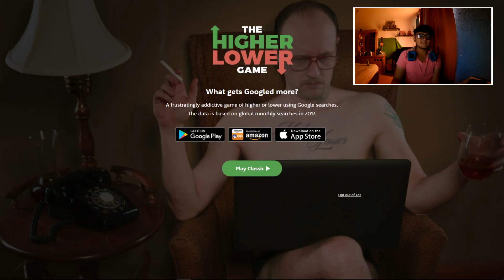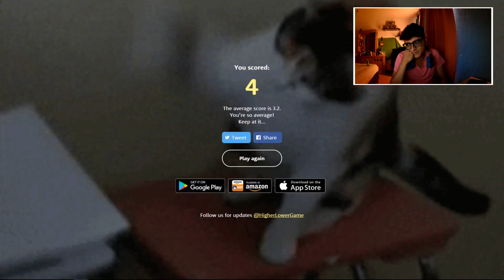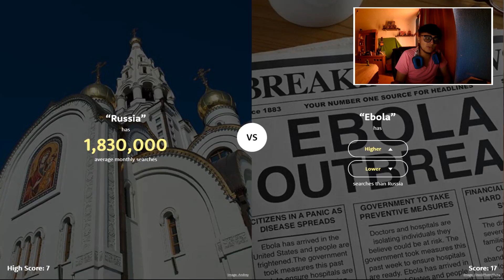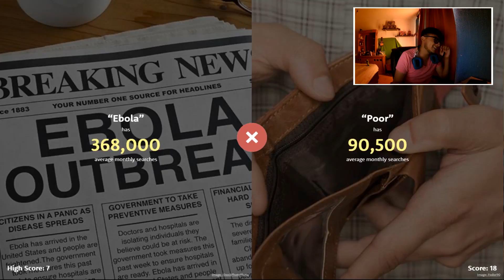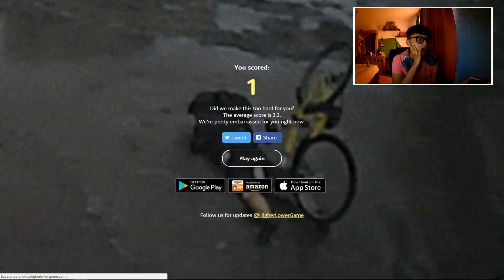PERREO O DONAL TROMPAS? | Higher or Lower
►Que pedo banda! les dejo un videín un poco diferente, espero su hermoso LIKE! 👍👍👍

Clic para ser chingon en la vida :3
goo.gl/1llGSs

CONTACTO / PRENSA / BUSINESS: